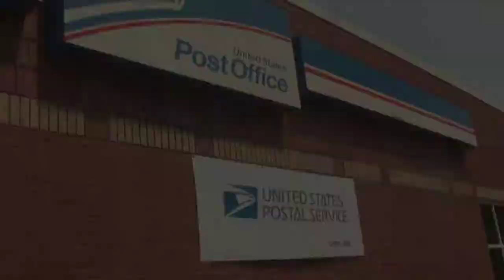Taxpayers Line Up At Post Office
Today is the last day to pay income taxes but the lines at Stamford's post offices weren't too bad at lunch time.